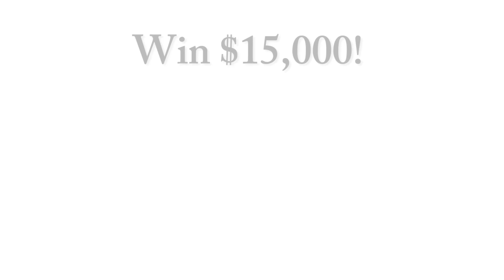Dorothy Wins $10,000 With QYK Secret Sound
Congratulations to Dorothy Nowling! She guessed the QYK Secret Sound and won $10,000 ! Watch the video for tips on how to get through and become caller 9! The Secret Sound is now up to $15,000 and you can play at 7am, 9am, Noon, 3pm, 5pm and 7pm .